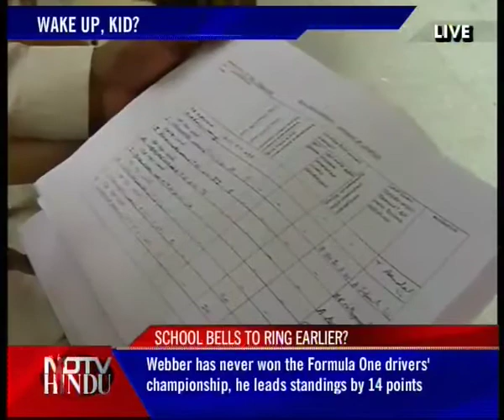NEWS TONIGHT -NDTV-HINDU-181010-3(4)